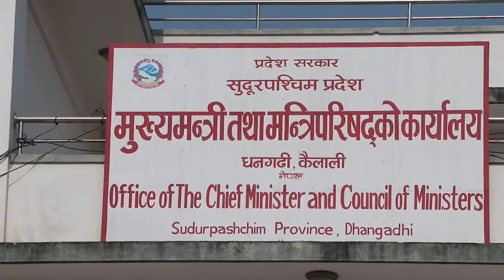सुदूरपश्चिममामा एकीकृत समाजवादीलाई नेतृत्व दिने समझदारी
सुदूरपश्चिममा एकीकृत समाजवादी र नागरिक उन्मुक्ति पार्टीले पहिलो चरणमा मुख्यमन्त्री लिने सहमति भएको छ। सुदूरपश्चिममा नागरिक उन्मुक्ति पार्टीलाई मुख्यमन्त्री दिन गठबन्धनका दल तयार भएका हुन्। तर उन्मुक्तिभित्रको विवादले हाल एकीकृत समाजवादीलाई नेतृत्व दिने समझदारी भएको हो। नागरिक उन्मुक्तिको विवाद चर्किएपछि सोमबार सत्ता गठबन्धन दलले सुदूरपश्चिम प्रदेश सरकारको नेतृत्व एकीकृत समाजवादीलाई दिने सहमति गरेका छन्।
सुदूरपश्चिमको ५२ सदस्यीय प्रदेशसभामा कांग्रेसका १८, माओवादीका ११, एमालेका १०, नागरिक उन्मुक्तिका ७, एकीकृत समाजवादीका ४, राप्रपाका र स्वतन्त्र १–१ सांसद छन्। बझाङ–१ मा कांग्रेसबाट प्रदेश सभा सदस्य पृथ्वीबहादुर सिंहको निधन भएपछि हाल कांग्रेसका १७ सांसद छन्। गठबन्धन दलका २५ र एक स्वतन्त्रलाई सरकारमा सहभागी गराई बहुमत पु¥याउने कसरत छ। हाल कांग्रेसका कमलबहादुर शाह प्रदेशका मुख्यमन्त्री छन्। उनले सरकार जोगाउन नागरिक उन्मुक्तिका ७ मध्ये ५ जनालाई मन्त्री नियुक्त गरिसकेका छन्।
सुदूरपश्चिम प्रदेश सरकार छलफल गर्न बसेको उन्मुक्तिको बैठकमा सोमबार चर्को विवाद भएको छ। संरक्षक रेशमले सत्ता गठबन्धनले पार्टीमा भाँजो हालेको आरोप लगाएका छन् भने अध्यक्ष रञ्जिताले पार्टी निर्णयलाई मान्नुपर्ने अडान लिएकी छन्। चैत १६ गते उन्मुक्ति अध्यक्ष रञ्जिताले सुदूरपश्चिम प्रदेश सरकारबाट समर्थन फिर्ता लिएर सरकारबाट बाहिरिन प्रदेशसभा संसदीय दलका नेता घनश्याम चौधरीलाई निर्देशन दिएकी थिइन्। तर उन्मुक्तिले कांग्रेसलाई दिएको समर्थन फिर्ता लिएको छैन।